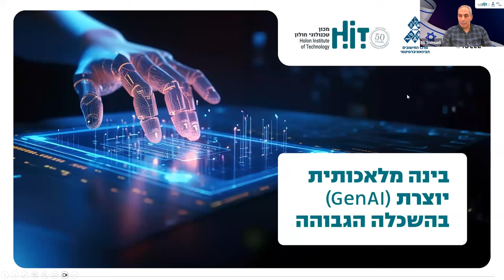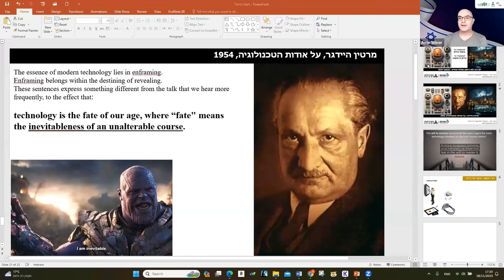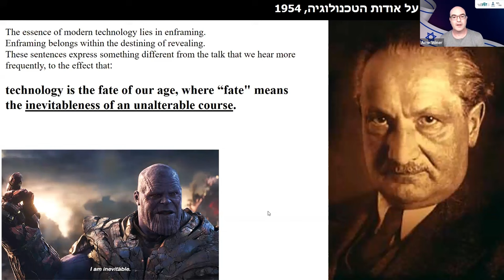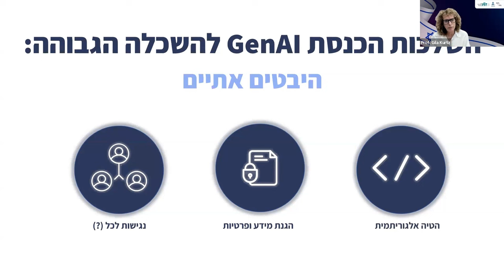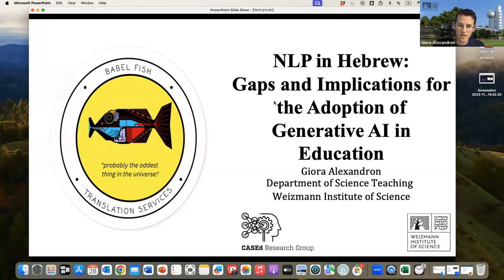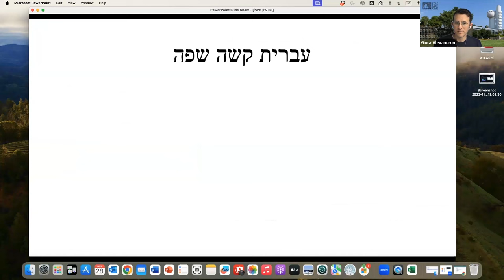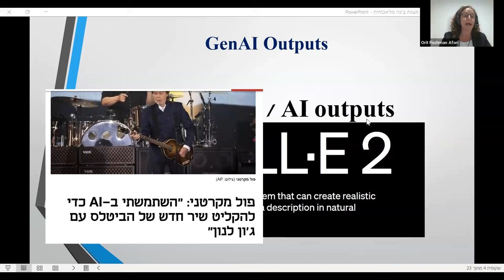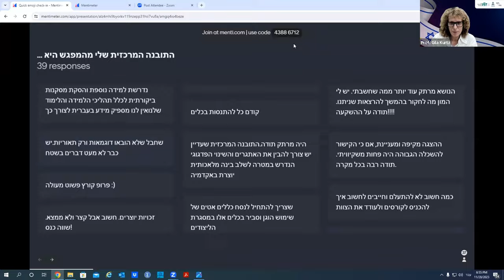בינה מלאכותית יוצרת בהשכלה הגבוהה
כנס בשיתוף פעולה של מיט"ל במחב"א עםHIT לחשיבה מחודשת על ההשכלה הגבוהה בעידן ה – GenAI.
"בינה מלאכותית יוצרת (GenAI) בהשכלה הגבוהה - חישוב מסלול מחדש"

0:00 - ברכות: פרופ' אדוארד יעקובוב | נשיא HIT,   פרופ' איל יניב – יו"ר מחב"א | אוניברסיטת בר אילן
14:54 - "מה זו בינה מלאכותית יוצרת ושילובה באקדמיה?" אמיר וינר | האוניברסיטה הפתוחה
36:07 - "כיצד האקדמיה בישראל צריכה להיערך לעידן ה- GenAI: ממצאים מנייר עמדה" פרופ' גילה קורץ | HIT
1:04:53 - "NLP בעברית: פערים והשלכות לאימוץ GenAI בחינוך" ד"ר גיורא אלכסנדרון | מכון ויצמן
1:28:11 - "GenAI וזכויות יוצרים" פרופ' אורית פישמן-אפורי | המכללה למינהל